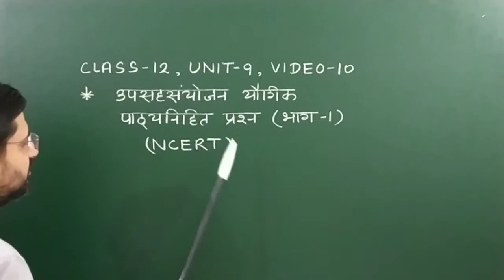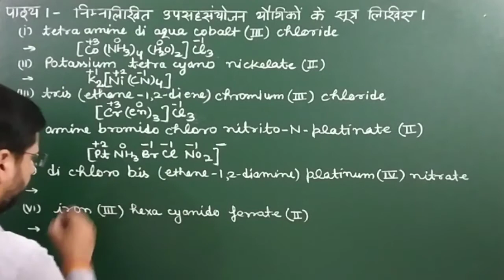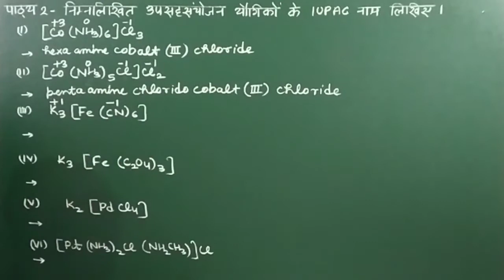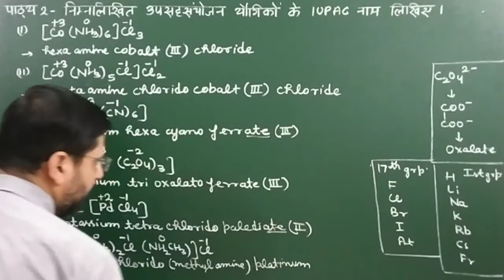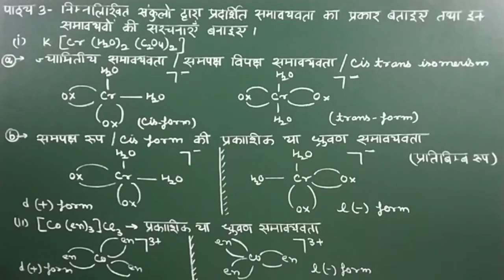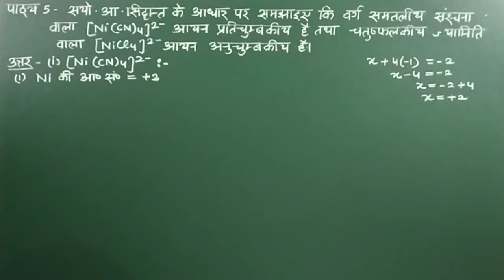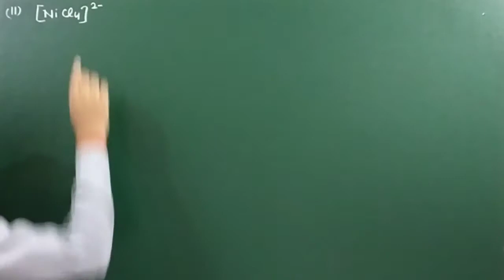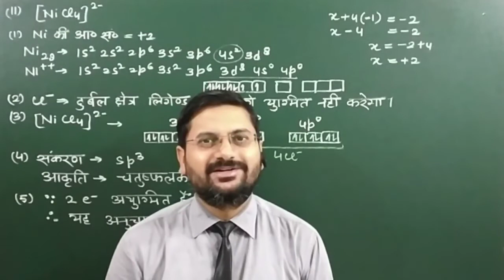उपसहसंयोजक यौगिक ncert पाठ्यनिहित प्रश्न | class12unit9video10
हेल्लो बच्चों !

1. उपसहसंयोजक यौगिकों के ncert पाठ्यनिहित
2. ncert pathyanihit unit 9 chemistry class 12
3. ncert chemistry pathyanihit prashn chapter 9
4. chapter 9 ke numericals class 12 chemistry
5. upsah sanyojak yogik ncert pathyanihit prashn
6. class 12 chemistry pathyanihit prashn chapter 9
7. upsah sanyojak yogik pathyanihit prashn part 1
8. chapter 9 ke pathyanihit prashn class 12 chemistry